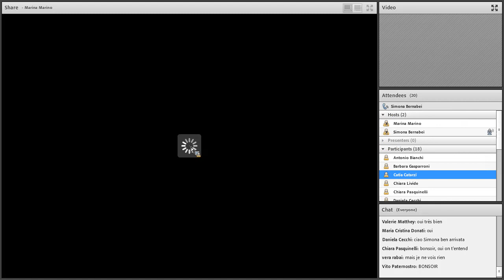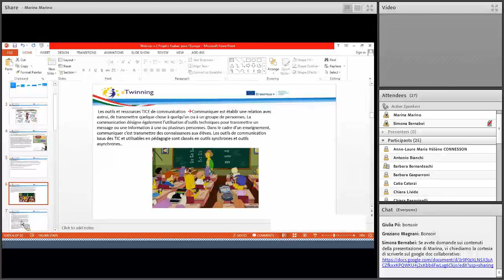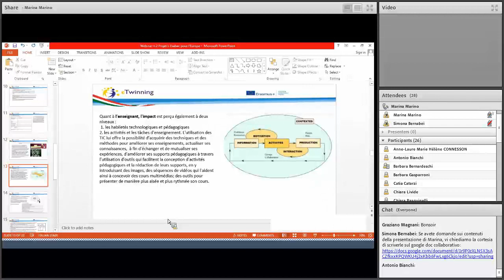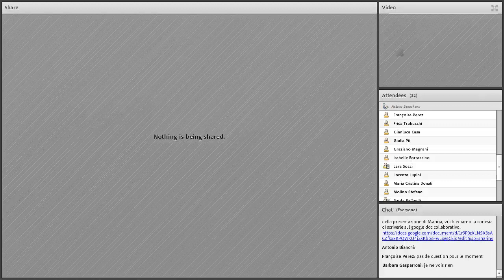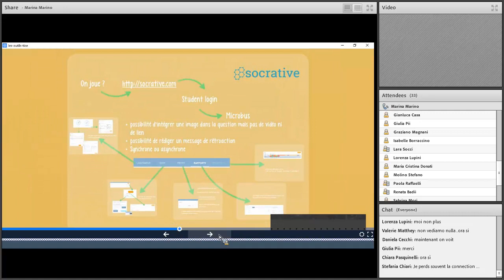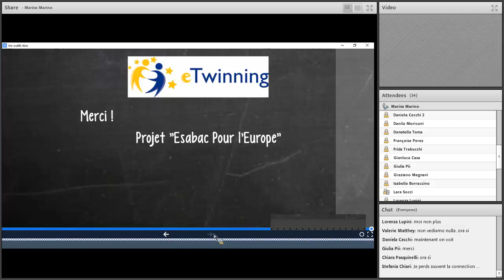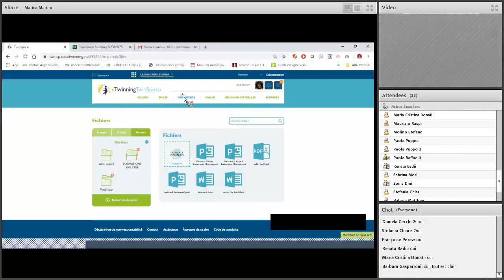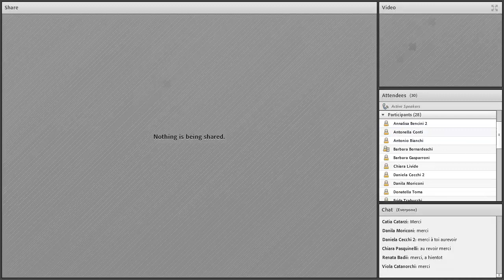Lavorare a distanza con eTwinning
Secondo webinar del progetto Erasmus Plus KA01 L'Esabac per l'Europa. Presenta Marina Marino, Ambasciatore eTwinning per la Toscana. Coordina Simona Bernabei, Referente pedagogico eTwinning per la Toscana